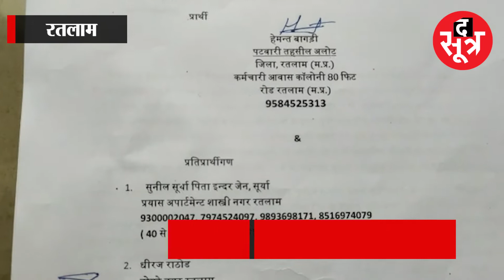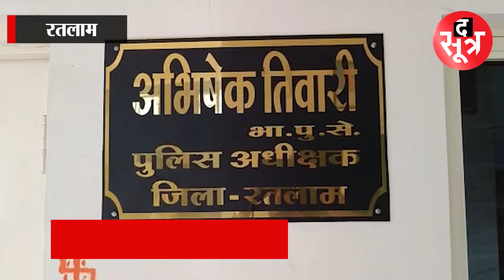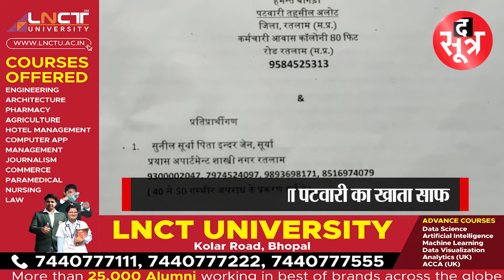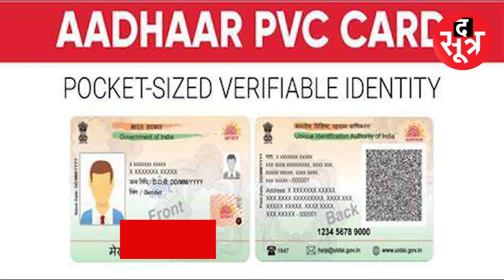RATLAM:दोस्तों ने ||AadhaarCard|| से लगाई लाखों की चपत, कोई और तो इस्तेमाल नहीं कर रहा आपका आधार?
RATLAM. यहां पटवारी (Patwari) के साथ उसके दोस्तों ने ही फर्जीवाड़ा (Forgery) कर उसे लाखों की चपत लगा दी...इसके बाद आरोपी, पटवारी को ब्लैकमेल भी कर रहे हैं...मामला आलोट का है जहां पदस्थ पटवारी हेमंत बागड़ी का आरोप है कि...कुछ समय पहले उसने होम लोन को लेकर कागजात दिए थे...इसमें आधार कार्ड (Aadhaar Card) भी शामिल था...पटवारी को होम लोन तो नहीं मिला...लेकिन आधार कार्ड में छेड़छाड़ (Tampering) कर लोन ले लिया...अब इस फर्जीवाड़े को लेकर पटवारी ने पुलिस से मदद की गुहार लगाई है. इस फर्जीवाड़े के बाद आधार कार्ड के गलत इस्तेमाल को लेकर कई सारे सवाल खड़े हो जाते हैं...आधार कार्ड हमारा सबसे जरूरी दस्तावेज हैं...लेकिन अगर आधार कार्ड का इस तरह से गलत इस्तेमाल (Misuse) होता है तो सावधानी (Caution ) बरतना बेहद जरूरी है. ऐसे में आप इस प्रोसेस के जरिए अपने आधार कार्ड की डिटेल जान सकते हैं...साथ ही आपका आधार कार्ड कब और कहां इस्तेमाल किया गया इसकी जानकारी भी आप आसानी से निकाल सकते हैं...

The Sootr
Atarangi Media house private limited
3, Indira Press Complex,